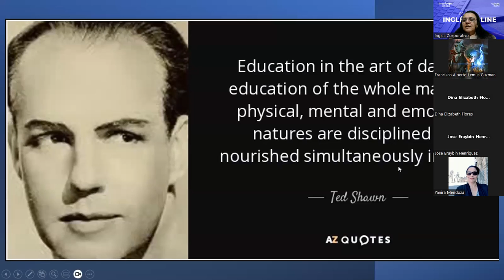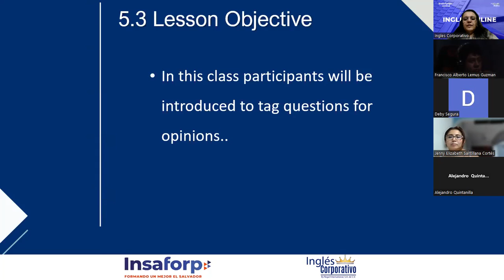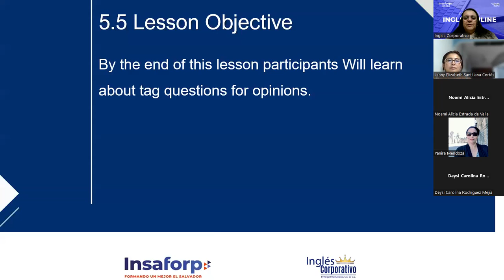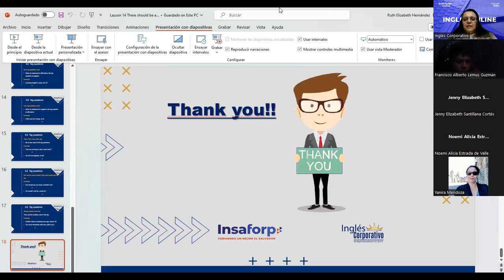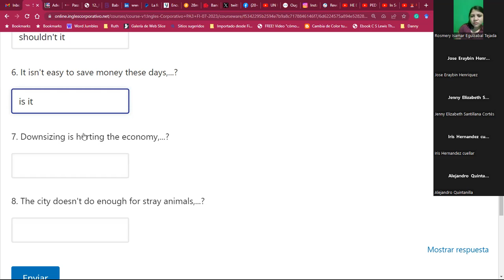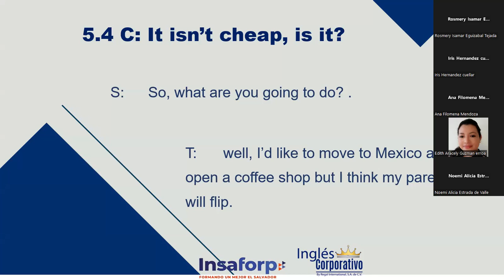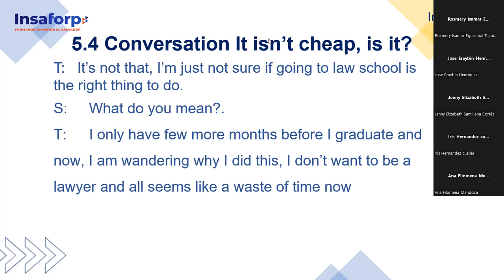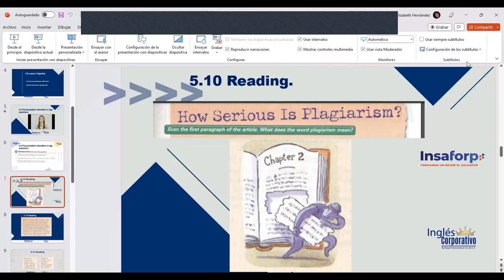SESSION 14-25/07/2023-PA3-01-8-9-PM-07-23-Hernández-Tag questions